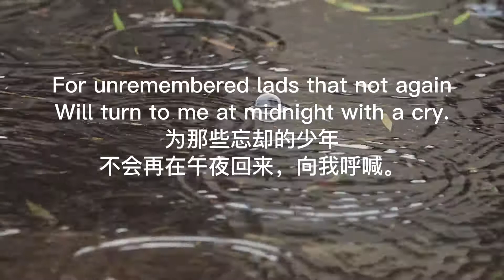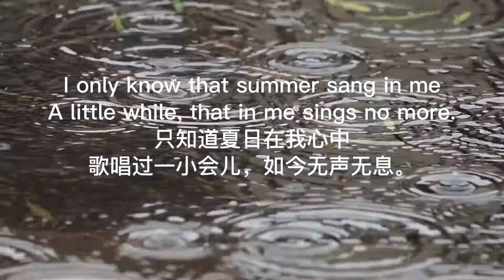英文诗歌朗读：米莱《我的唇吻过谁的唇》|What Lips My Lips Have Kissed by Edna St. Vincent Millay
埃德娜·圣·文森特·米莱(Edna St. Vincent Millay，1892—l950) ，美国诗人兼剧作家。米莱的这首《我的唇吻过谁的唇》表达了对已逝去的爱情的哀伤。